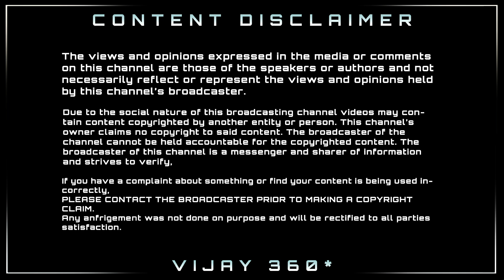பீஸ்ட் 2வது பாடலை புகழ்ந்து தள்ளிய பிரபலங்கள் - Beast Second Single Promo Celebrity Wishes | Vijay